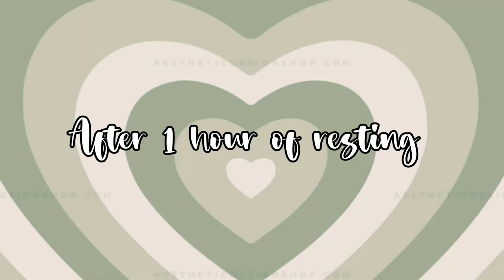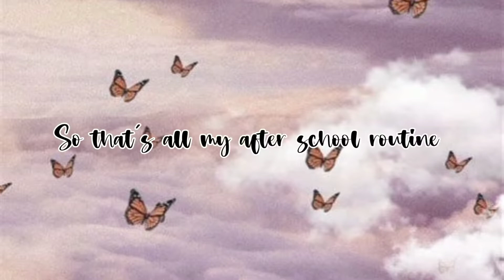After school routine of Indian 10th grader*🌸 self studies , tutions , food 🥑 Rudranshi Parmar 💗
support me and get ready for the new videos